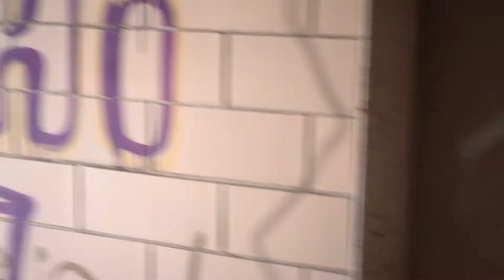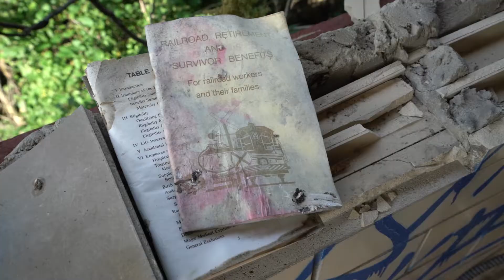Abandoned P&LE Railroad Gateway – Youngstown, Ohio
The former Pittsburgh & Lake Erie Railroad Gateway Yard sits abandoned in Youngstown, Ohio. The railyard opened in the fall of 1957, and was considered a major milestone for the P&LE. The yard was built on 200 acres, and covered an area all the way from Center Street to Lowellville. The P&LE operated between Youngstown and Pittsburgh, and due to servicing Pittsburgh’s steel mills, moved larger weights than normal for its route mileage. This eventually earned it the nickname “The Little Giant.” It had operated only one tenth of one percent of the nation’s railroad miles, but incredibly hauled around one percent of its tonnage thanks to the steel mills heavy consumption of materials. The P&LE serviced many steel mills over the years it had remained in operation.

P&LE was formed on May 11, 1875 by William McCreery, a prominent Pittsburgh businessman, merchant and railroad builder. The company was headquartered in Pittsburgh, PA, and connected with Youngstown at Hazelton, Ohio in the west, and Connellsville, PA to the east. The first rails were laid in Beaver Falls in 1877. The final tracks connecting Pittsburgh to Youngstown were laid on January 27, 1879. The line was initially deemed poorly built, and was only a single track line. Even so, the P&LE had immediately seen huge success, and more money had quickly become available to make improvements.

By the end of 1970, P&LE was operating 211 miles of road on 784 miles of track. It would not be until 1976 that the P&LE reached Lake Erie in Ashtabula, around the same time of the formation of Conrail. Most of the railroad’s revenue had come from coal, coke, iron ore, limestone and of course steel.

The gateway served mostly as a place to classify and sort freight cars, as well as serving as an interchange with the Baltimore and Ohio Railroad and the New York Central Railroad. Most of these cars were headed to various Youngstown steel mills. Originally the yard had held numerous structures and areas including a classification yard, office complex, diesel locomotive servicing facilities and car repair facilities.

The yard tower, which resembles an aircraft tower served as the home for the main office as well. In front of this tower, there is a hump, which was used in the sorting of freight cars.

The Gateway Yard has sat quietly since 1993, when operations came to a halt after the P&LE was absorbed into CSX. They had decided to shut down the yard due to the closure of many steel mills into the early 90s. Most tracks have been removed, but many structures still stand. Over the past 27 years, the yard has seen some vandalism, but as far as any work goes, has remained silent.